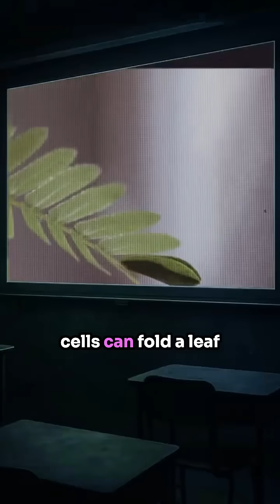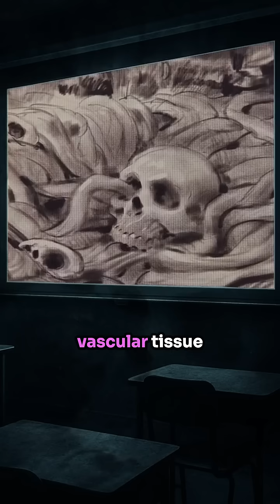How a Man-Eating Plant Actually Hunts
Forget sunlight. This plant hunts with thermal vision.

Hydraulic vines strike with terrifying speed.
Panicked movements only make them squeeze tighter.
...until there's nothing left to dissolve.

This is biology as nightmare fuel.